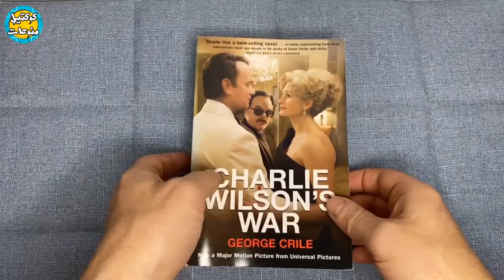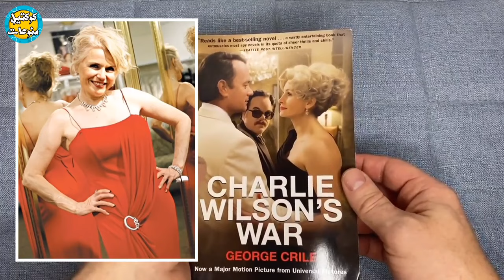هل وقع ابو_غزالة في غرام راقصة امريكية ؟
هل وقع المشير عبد الحليم أبو غزالة في غرام راقصة_شرقية أمريكية ؟!!
فيديو مفاجأه من العيار الثقيل مليان مفاجئات وأسرار لا يمكن تتوقعوها عن القائد المثير للجدل أبو غزالة و حقيقة علاقته بالراقصة الشرقية الأمريكية صديقة عضو الكونجرس الأمريكي و ممثلة يهودية شهيرة و فضيحة فيلم حرب تشارلي ويلسون .. تابعونا.
المشير / محمد عبد الحليم أبو غزالة (15 يناير 1930 - 6 سبتمبر 2008) قائد عسكري مصري، شغل منصب وزير دفاع مصر في أواخر عهد محمد أنور السادات وبداية عهد الرئيس السابق محمد حسني مبارك لعدة سنوات حتى سنة 1989، شارك في حرب أكتوبر 1973 قائدا لمدفعية الجيش الثاني.
راجل عسكري وصلت شهرته للعالمية واتخطت حدود مصر او حتى الدول العربية
وعلى الرغم من الشهرة العالمية دي
إلا انه مخدش حقه اعلاميا في بلده بالشكل اللي يليق بيه
وهتلاقي قليل من المصريين والعرب اللي يعرفو قيمة الشخصية العظيمة دي.
حرب تشارلي ويلسون (بالإنجليزية: Charlie Wilson's War)‏ الفيلم مأخوذ عن كتاب "حرب شارلي ويلسون: القصة الاستثنائية لأكبر عمل تغطية في التاريخ"، الذي ألفه جورج كريل الذي مات في يونيو 2006. والكتاب يسرد تفاصيل قيام الولايات المتحدة الأمريكية بتمويل المجاهدين الأفغان من أجل محاربة الاتحاد السوفيتي.
الفيلم رغم موضوعه الجاد فإن الطابع الكوميدي يسيطر علي أحداثه التي تدور أغلبها إما في كواليس الحكم بأمريكا في فترة الثمانينيات أو في وسط الحرب الأفغانية، ولكن شارلي ويلسون الذي يحرك الأحداث علي جانبين شخصية أبعد ما تكون عن الجدية، الأمر الذي انعكس علي تفاصيل الفيلم الذي أكد أن الفيلم الجاد لا يعني بالضرورة أن يكون فيلما قاتما بلا قلب أو روح، وأن الكوميديا قد تكون القالب السينمائي المميز لتقديم أكثر الموضوعات أهمية وإثارة.